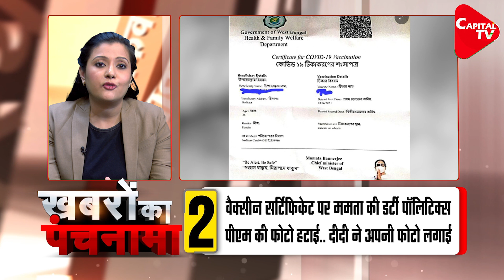BJP Starts Planning For Elections in 5 States Next Year | Nadda Meets Gen Secy | Dr. Manish Kumar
West Bengal issuing vaccination certificates to 18-44 with Mamata Banerjee's photo.

Chapters
0:00 Introduction of Top 5 News of 5th June 2021
1:30  Govt issues ‘one last notice’ to Twitter to comply with IT rules.
4:34  West Bengal issuing vaccination certificates to 18-44 with Mamata Banerjee's photo.
6:54  JP Nadda's house meeting for the upcoming elections in five states, discussion on election strategy.
9:44  demonstration demanding Maratha reservation at beed.
12:27  Pakistan's PM Imran Khan says self-proclaimed democrats seeking Army's help to ‘overthrow' him.